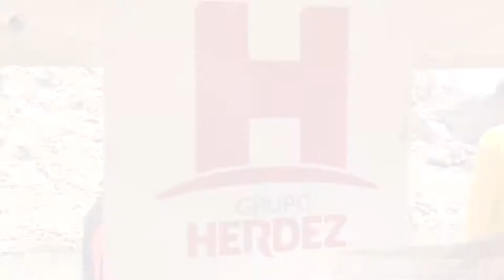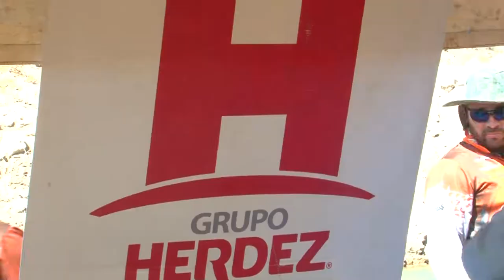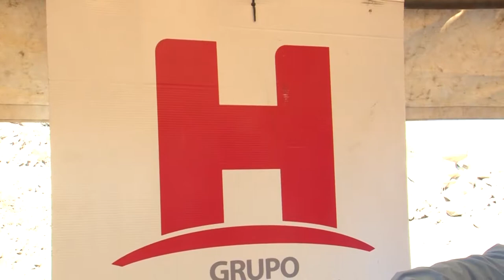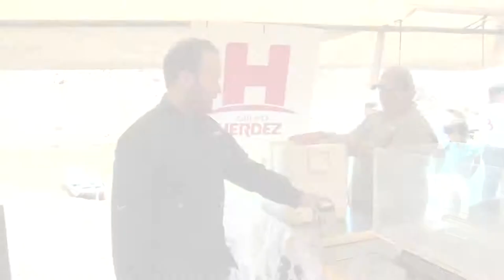HERDEZ EN BASS NATION SINALOA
Grupo Herdez patrocinador Master de los Circuitos de Pesca de Lobina de BASS Nation Sinaloa.